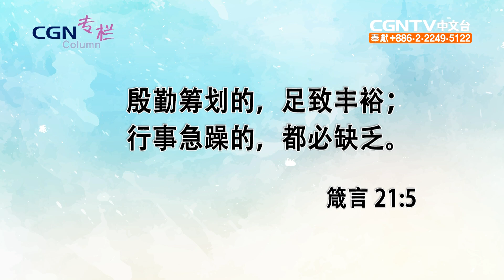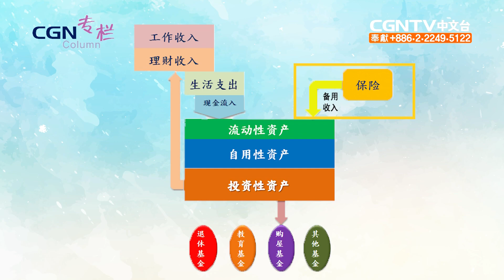CGN專欄-家庭財務規劃流程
此節目是CGN專欄節目，動員華人參與宣教，透過各領域專家的訊息了解基督教世界觀的節目。